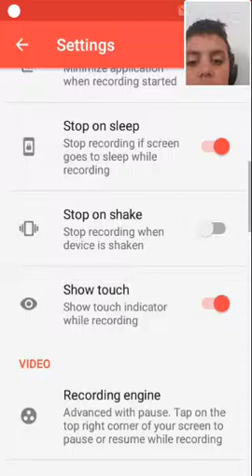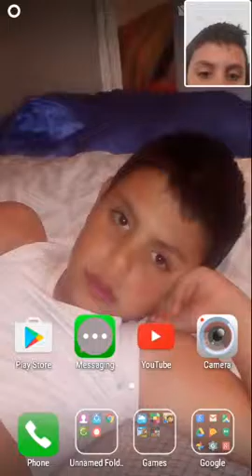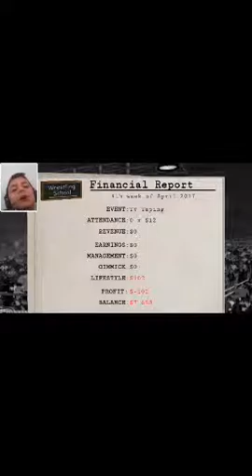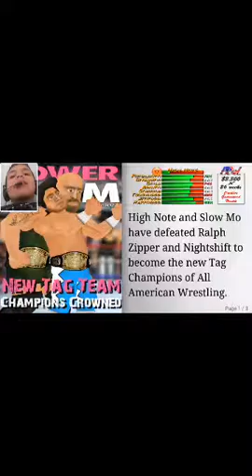Igrane na telefon wrestling revolution epizoda 5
Like za use wrestling revolution